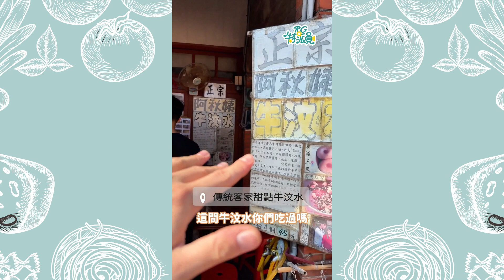桃園美食推薦｜龍潭週末玩食攻略！必吃#三坑老街牛汶水、品嚐#鹿點咖啡千瀑店榴槤生乳捲、打卡#繞山花多肉植物🌵 RG特派員 @ytahong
RG特派員 週末一起「玩食」龍潭！
三坑老街 甜蜜Q彈的客家點心牛汶水🤤
獨家榴槤生乳捲超美味 鹿點咖啡千瀑店🍰
繞山花 可愛多肉植物包圍你🌵
👉快Tag愛吃鬼朋友一起玩食龍潭吧！
如果你還想知道更多桃園的好去處 🤩
請Google搜尋 🔍「RG特派員」
主持人：@ytahong
追蹤 ReadyGo 官方Instagram⚡   / im_readygo